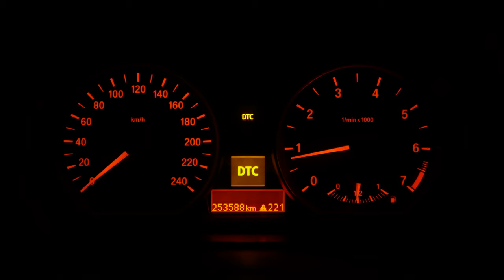Winter BMW 1 series & girl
Зимние съёмки 2022

Car and girl music video

BMW 1 e87 120i and Tatyana